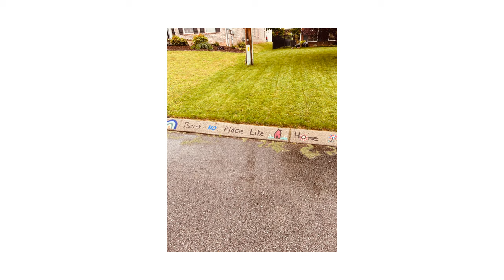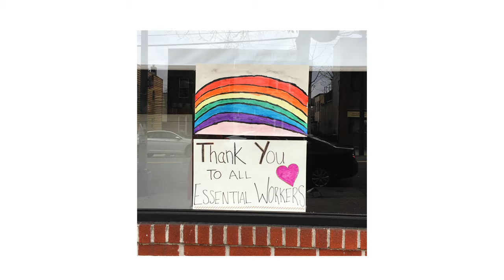Randi Driscoll "The Year That We Stayed Home" (Official Music Video)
In March of 2020, as the world shut down, Nashville singer/songwriter Randi Driscoll knew the music couldn’t stop. With help from her husband Andrew McGinnis and her eight-year old daughter Skyler Faith, Randi and her family went “live" from their home in Mount Juliet, TN for seventy consecutive nights, to bring stories, song, and community, to their friends all over the country, who were feeling the pain of loss and disconnection.

"Randi’s Live" featured skits and songs as well as interviews with guests that Randi Face-Timed with from all over the world. These moments of hope were shared nightly together, by an audience that tuned in from as close as next door, to as far away as Japan. During the run of shows, Randi wrote a theme song for her live which she titled, "The Year That We Stayed Home”. Driscoll writes, "I hoped the song would capture the spirit of humanity and the oneness I knew we would feel when we could finally be together”.

Now, more than a year later, Randi and her family revisit their live show format, for a special video premiere of the song which was recorded at Omni Sound with producer Dean Miller, earlier this summer.  "The video is a look back at some of the moments we shared virtually, over screens, and socially distanced; "Happy Hours from our yards", "Happy Birthdays from our cars", but also a look at the reunions we shared as things began to open up, like friends hugging and people reconnecting with family they’d been away from for so long”. The video will also give a nod to the heroes that pulled us through the roughest of times.

The music video directed by Jesse True, made its premiere for Randi’s online audience, Sunday evening August, 8th, and is now streaming for immediate viewing on YouTube and Randi’s two Facebook pages, Driscoll says," I’m trying to flip a little hope on a very upside down year, that taught us all so very much.

Like my chorus says, we’ll 'hug a little longer', as we reminisce about all we learned the year that we stayed home.